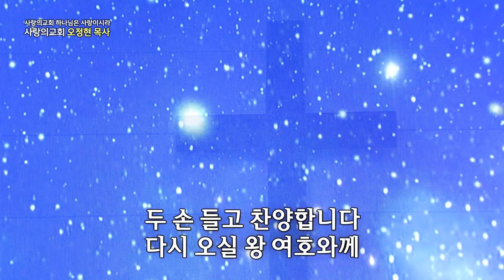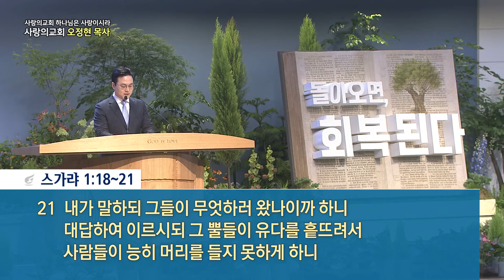하나님은 사랑이시라 APGYSL0424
사랑의 교회 오정현  목사
'숙련된 대장장이의 계보'
스가랴 1장 18~21절